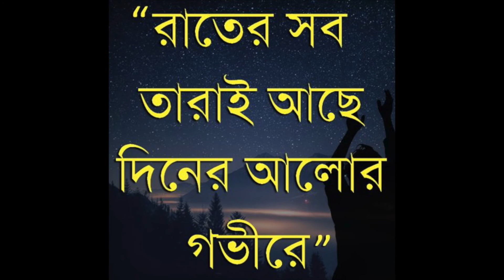এক মুঠো স্মৃতি | সৌমিত্র চট্টোপাধ্যায় | Soumitra Chatterjee